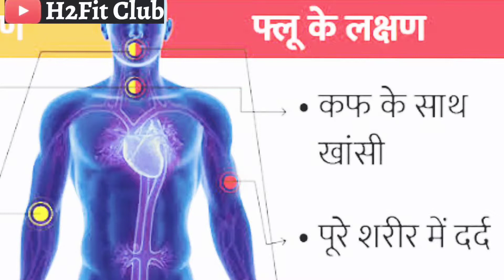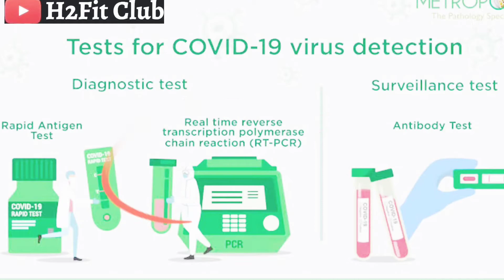भीड में कैसे करे Corona🤒संक्रमित की पहचान🕵How detect covid positive in the crowd.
hay guys plz don't careless any more.
corona is everywhere around you.
learn how to detect covid positive if you are with crowd.

corona_basic_treatment at home